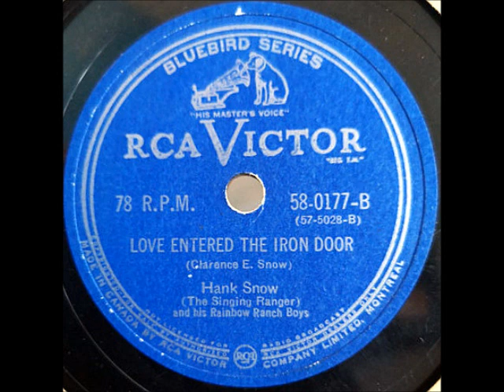Love Entered the Iron Door ~ Hank Snow (The Singing Ranger) and His Rainbow Ranch Boys (1951)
Title: Love Entered the Iron Door
Artist: HankSnow and TheRainbowRanchBoys
Album: The Singing Ranger (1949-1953) Disc 1
Label: BearFamilyRecords BCD 15426
Composer(s)
Year: #1988
Genre

Sourced from the BearFamily set
Please consider supporting my work: